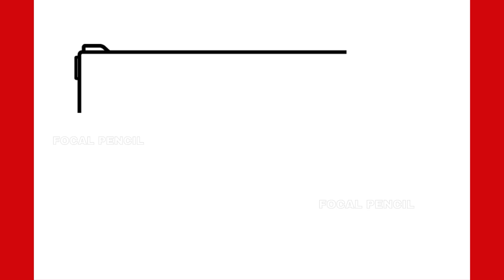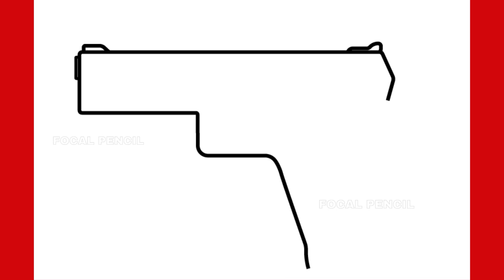How To Draw P34 PISTOL || How To Draw A Gun - Easy Drawing step by step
How To Draw A Pistol step by step